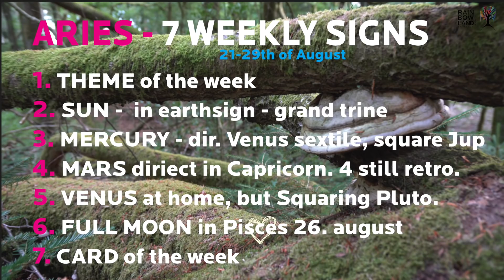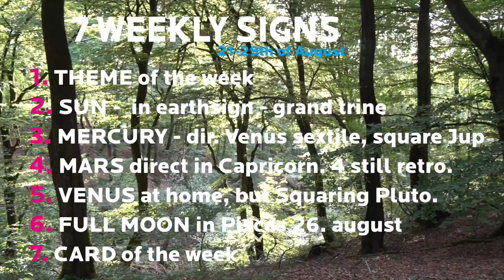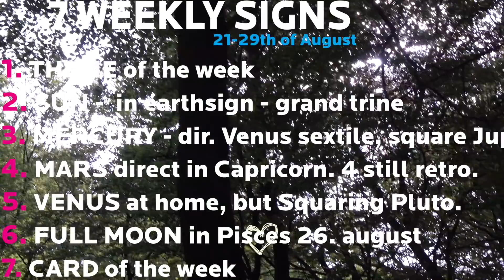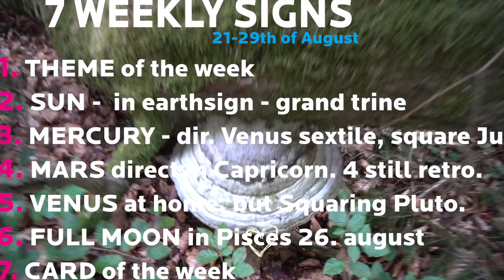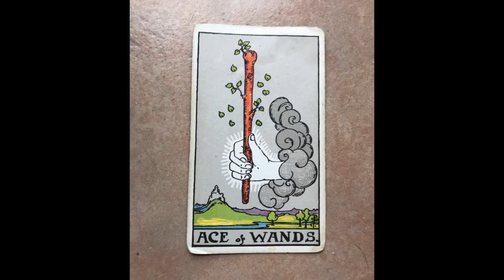ARIES - 7 WEEKLY SIGNS - full moon in Pisces, from the 21-29th of Augugst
Welcome to THE SEVEN SIGNS OF THE WEEK for YOUR sign

1. THEME of the week
2. SUN -  in earthsign - grand trine
3. MERCURY - dir. Venus sextile, square Jup
4. MARS diriect in Capricorn. 4 still retro.
5. VENUS at home, but Squaring Pluto.
6. FULL MOON in Pisces 26. august
7. CARD of the week

Big hugs from

Your Modern shaman Maria Maria in RainbowLand (Maria Hjelmborg), danish multiartist, CEO, WALKING-art designer, composer, singer songwriter, tv-journalist, astrologer, modern shaman, first and foremost, here to inspire you to follow your heart.

MC in Leo/Virgo with Saturn and the moon in Virgo (10th house).
Sun Mars in Aries, trining Neptune in Sag. Mercury and venus in Pisces, Libra rising, cusp Scorp, North note/dragons head in the later degrees of Virgo, 11th house. Sun Plutp opposition. Chiron in Taurus. Jupiter in 29,5 degrees of cancer trining Uranus in Scorpio, Mercury in Pisces.

DONT FOLLOW TRENDS - FOLLOW YOUR HEART.